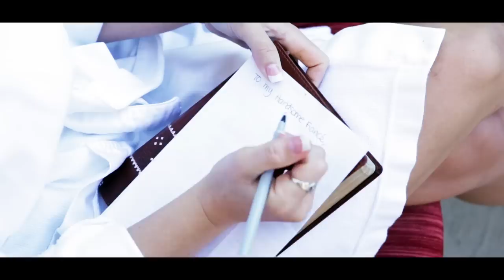Emily & Matt Wedding Trailer at Barclay Villa l AOJOPhotography